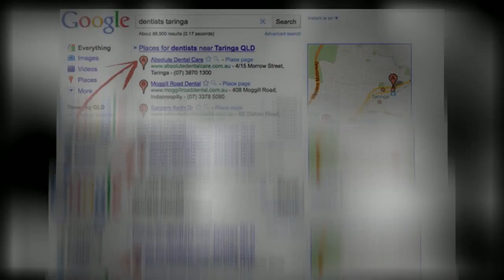Internet Marketing Consultant Bedford Nh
Internet marketing is extremely techno-functional; unless one recognizes with the altering technological patterns, it is tough to stay competitive in the Web market.

Internet marketing consulting solutions includes SEO solutions, web designing, website promo consultation and site evaluations, site optimization, and web analytics. Consulting could be by different means: internal IM consulting, over-the-phone consulting, training, individualized or whole group consulting, per hour basis consulting, and regular monthly consulting.

Training could be on email, newsletters, and marketing material formatting, notification previewing, outbound notification editing, present formatting, customized message, web link frameworks to search engines, putting ad in fee-based directory sites, keyword selections, web page and seo, and web analytic solutions.

Internet analytics handle the analysis of site style, customer user interface, purchase techniques, and reporting demands. On evaluating these criteria, consulting is supplied with a proposal that details architectural modifications to be drawn out in the site, and measures to enhance data management. Training on web analytics provides ability growth programs for online marketing technique formulations, site evaluation using concrete factors, search engines and campaign evaluation.

Internet marketing consulting solutions assist specify on the internet business and item providings, provide experienced insight to promote items, raise the variety of audiences going to a website, and increase brand name recognition.

On-line business needs constant updates of modern technology and market environments. With a limited spending plan and functional resources, small business entrepreneurs are commonly constricted to invest their revenue on marketing or advertising and marketing actions. Nevertheless, by approaching the right Internet marketing consulting professionals, one could attract their site to pull its share of the tons and add new business.